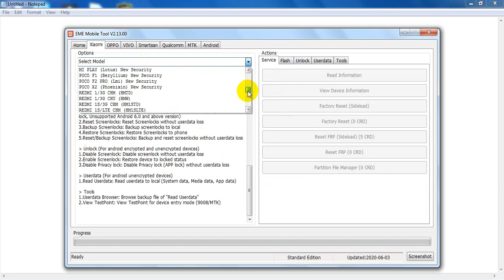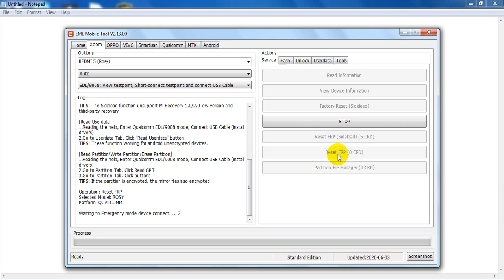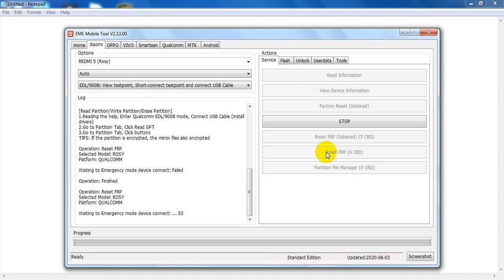Redmi 5 frp